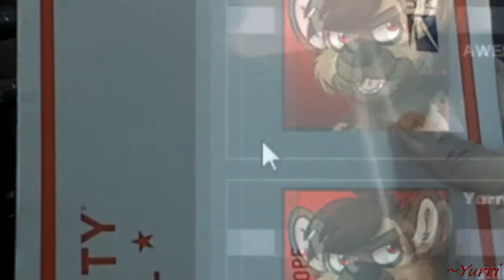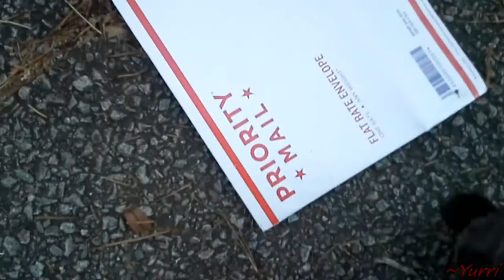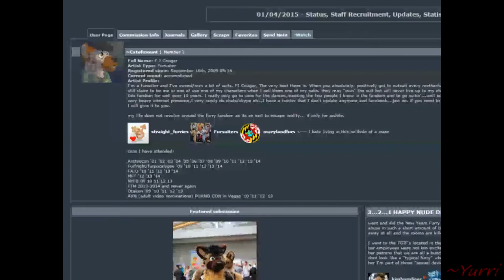Wonderful Gift From FJ Hyena!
Wow! i'm in shock!
Us Yenas Gotta Stick Together!  LOL

I messed this video up so bad lol but you get the idea...
I was using new editing software so it took alot longer to do (3 hours) then it normally would've (30 minutes) lol.

((Half the videos messed up, blame the editing program not the editor! lol))